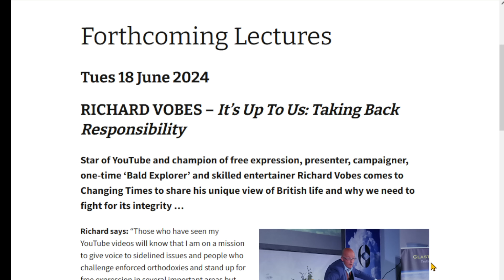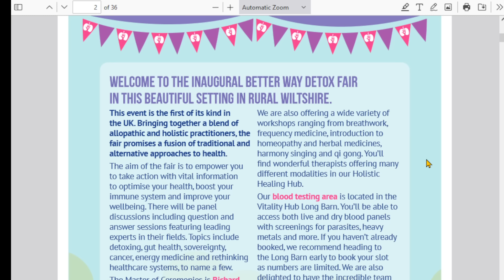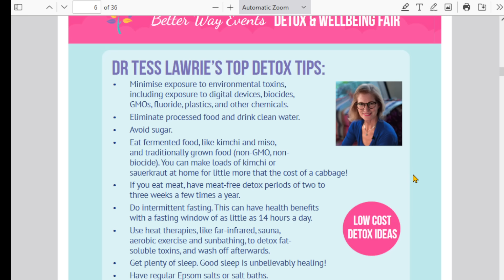Who do you trust?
It is becoming harder and harder to work out who to put your faith in to save the world from the disaster we are heading.